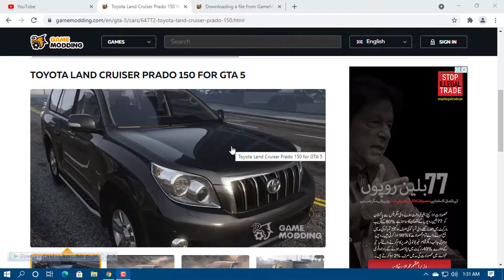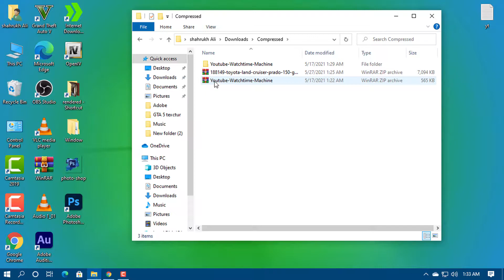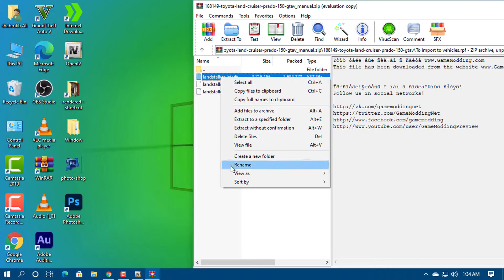GTA 5 Mod | How To Replace Toyota Land Cruiser Prado 150 (اردو/हिंदी)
Asslam O Alikaum
Today I'll tell you, How to Replace TOYOTA LAND CRUISER PRADO 150 FOR GTA 5
let's go watch this video